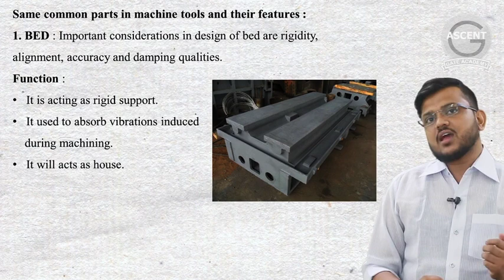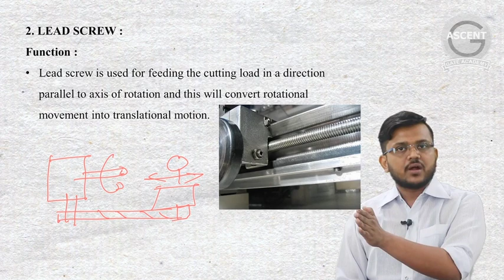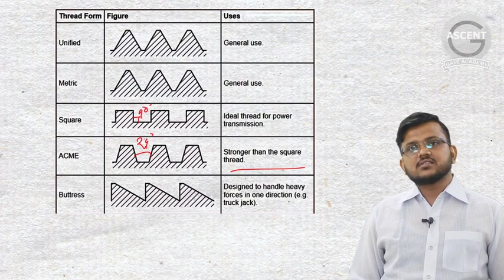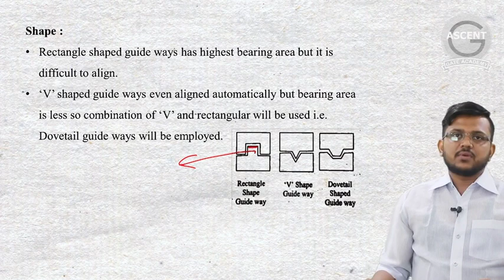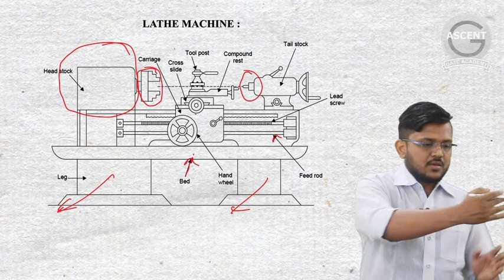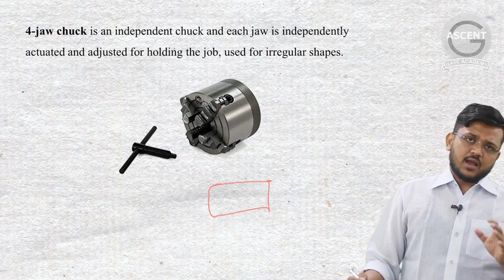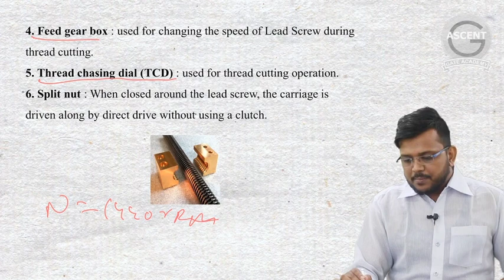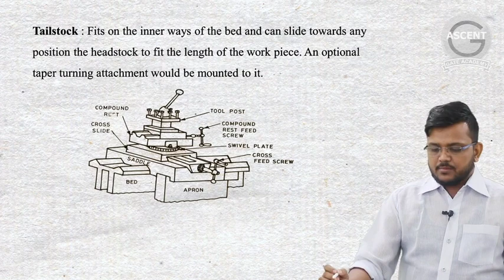2 machining part 2